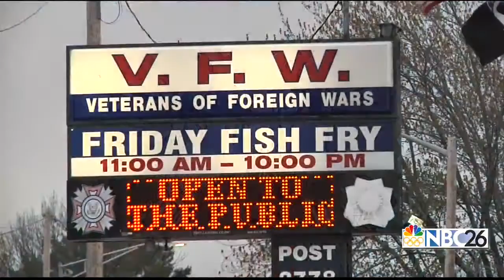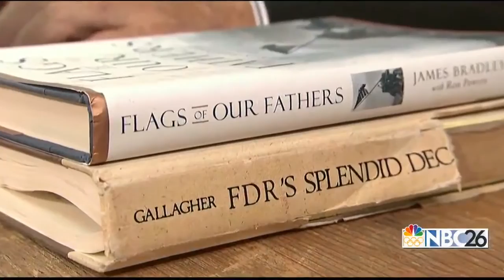Marines investigate claims Appleton veteran may not be in iconic WWII photo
A possible case of mistaken identity could change the history of a 71-year-old photograph from World War II.